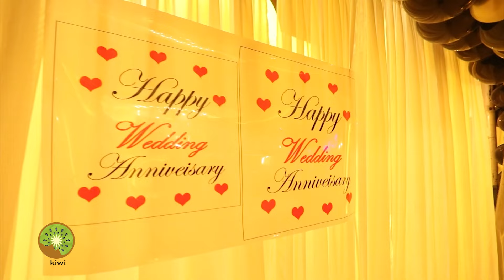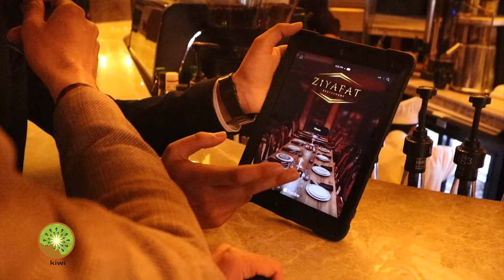رستورانت میلیونی کابل سرخط اخبار جهان شد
شما در این ویدیو گزارش کامل سید حبیب الله سادات را از رستورانت ضیافت یکی از رستورانت های مجلل و شیک که با هزینه چند میلیونی با طرح و دیراین متفاوت در قلب افغانستان کابل ساخته شده تماشا خواهید کرد ❤️

Habib Sadat is an Afghan dubbing artist, started his career in early 2013 with Afghanistan's most reputed media corporation - Moby Group (Tolo TV). since then his popularity raised and his voice echoed in almost every Turkish series and TV commercial ads.